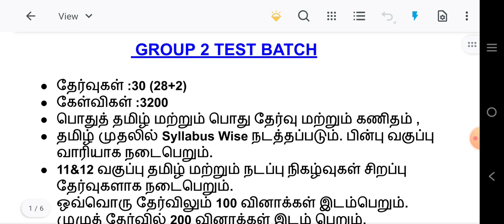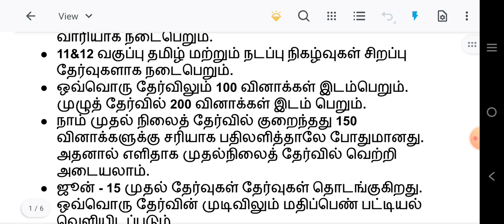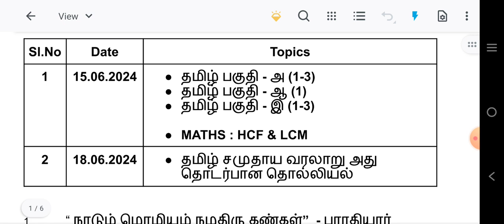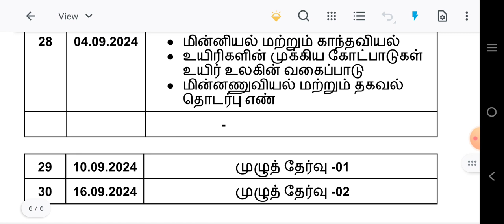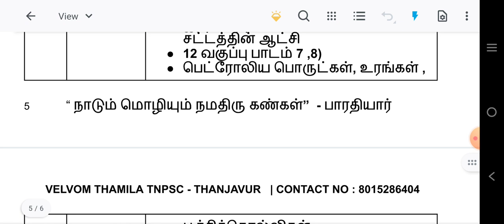GROUP 2 TEST BATCH | JUNE 15 Onwards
Gpay or Phonepe No : 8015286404 - Arokyaraj J (பணம் செலுத்திய உடன் மேற்கண்ட எண்ணிற்கு Screenshot பகிரவும்)